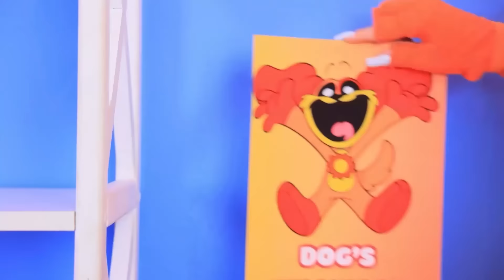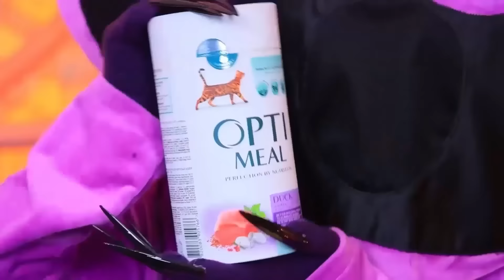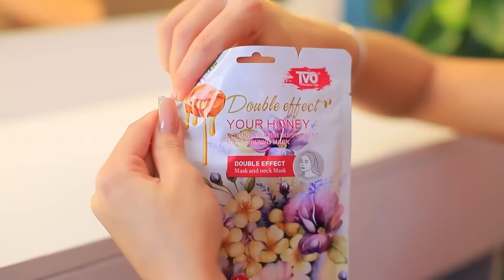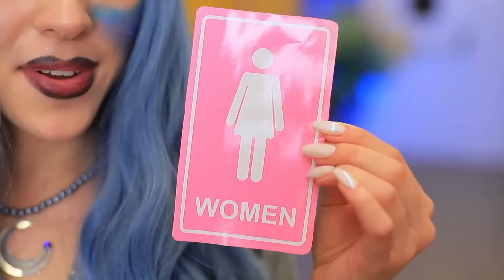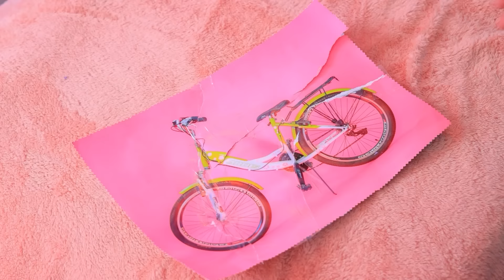Chúng Mình Xây Nhà Nhỏ Cho Catnap! Poppy Playtime Chapter 3! Trốn Tìm Ngoạn Mục Cùng Catnap!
Chúng Mình Xây Nhà Tí Hon! | Bật TẤT CẢ thông báo